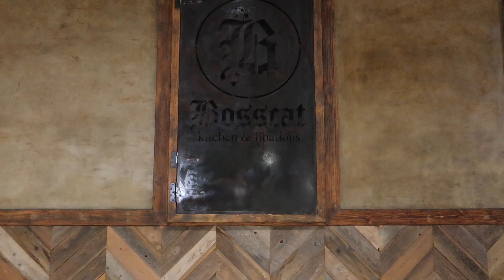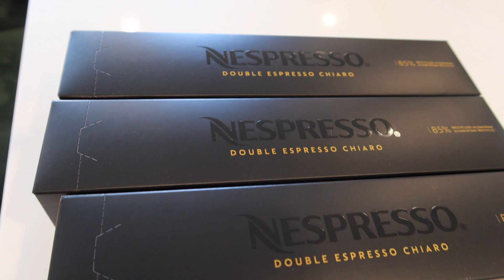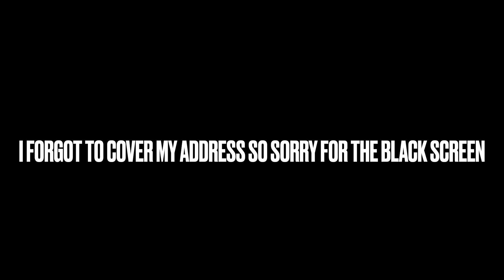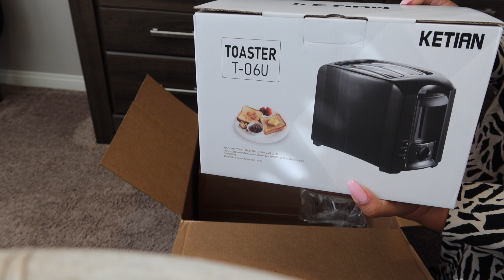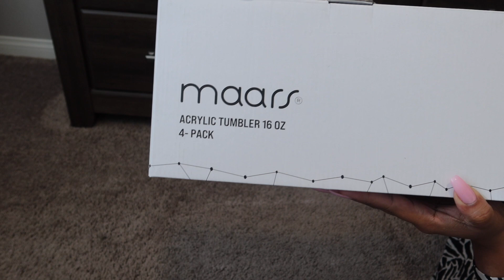Vlogmas: I Can’t Believe This is Happening!!! + Amazon Black Friday Haul + Christmas Tree Lighting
Vlogmas: Christmas Tree Lighting + Amazon Must Haves + Better Than Starbucks?

In this video I unbox and share some of my latest amazon purchases, attending a beautiful tree lighting, have dinner with the girls, and more. Thanx for watching!